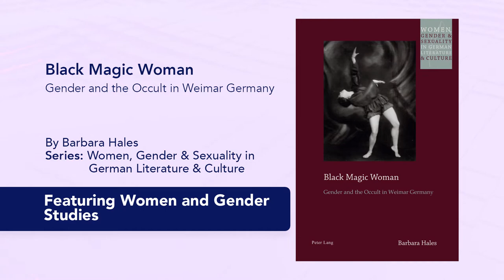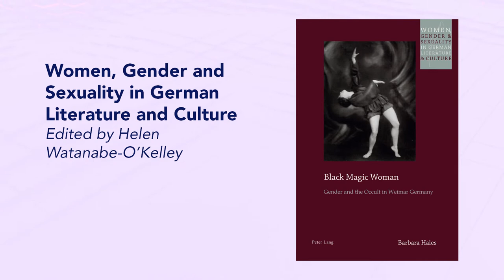Peter Lang German Studies Association 2021 video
Browse our new titles in German Studies and visit our virtual display at the German Studies Association!